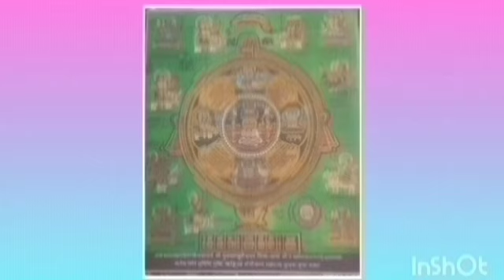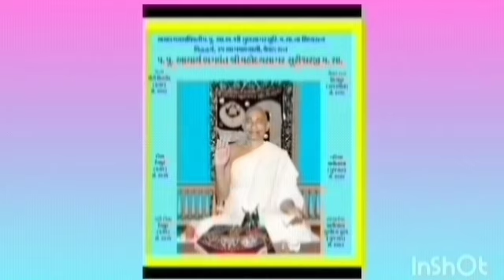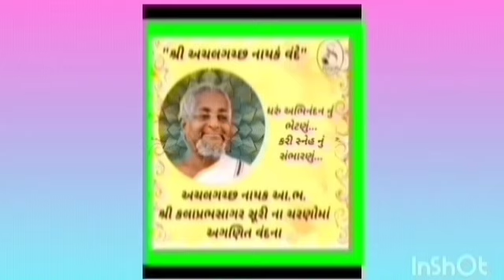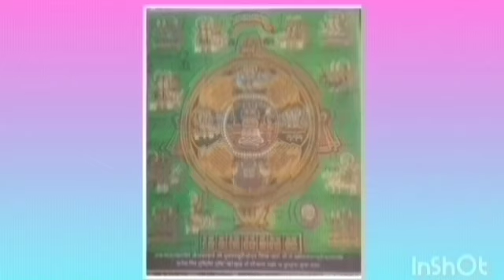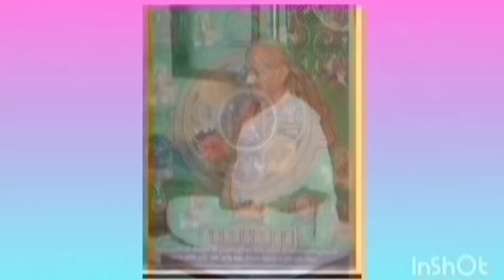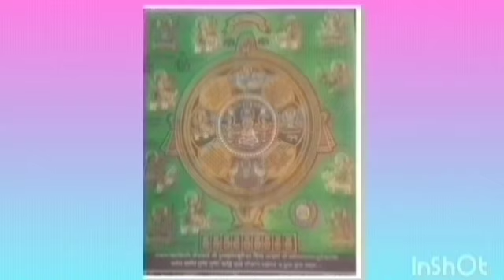👌ચાલો જિતેન્દ્રિય બનીએ.ઇન્દ્રિય પરાજય શતક. વાચના -2મહોદયસાગરસૂરિ મ.સા.દેવલાલી.20.9.24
🙏💥🟩👌ચાલો જિતેન્દ્રિય બનીએ.ઇન્દ્રિય પરાજય શતક. વાચના -2
મહોદયસાગરસૂરિ મ.સા.દેવલાલી.20.9.24

🟢🟥💚 *હે આત્મન! સાવધાન. આ ઇન્દ્રિયો ધુતારી છે. ઠગ છે. તું એમના પર ભૂલથી ય વિશ્વાસ ન મૂકીશ. એક તલ કે ફોતરા જેટલી નાનકડી જગ્યા પણ અમને રહેવા માટે ન આપીશ. અર્થાત્ આટલી નાનકડી પણ એમની માંગણી પૂરી ન કરીશ. જો તેં આમાં થાપ ખાધી તો તારું આવી જ બન્યું. આ પાંચેય ભેગી મળી તને નરકમાં નાખી દેશે. ત્યાં એક એક ક્ષણ કરોડો વર્ષો જેટલી વિશાળ લાગે છે કેમકે એટલી દારુણ વેદના ત્યાં છે*❗

🟢💜🟩 *દ્રષ્ટાંતો: અષાઢાભૂતિ મુનિ... લક્ષ્મણા સાધ્વીજી... સુકુમાલિકા સાધ્વીજી... આચાર્ય સુમંગલ... ઇત્યાદિ*